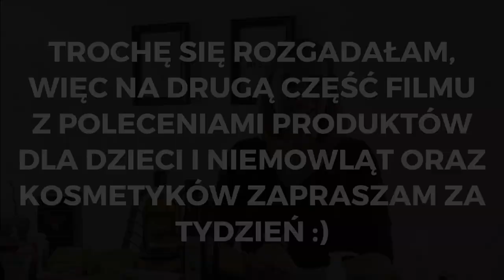KETO PRODUKTY - nowości i te, które stosuję od dawna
❗Pierwsza część filmu z rekomendacjami keto produktów, za tydzień zapraszam na rekomendacje produktów dla dzieci i niemowląt.

❗Pobierz darmowy e-book:
KETO ZAKUPY Jak się zorganizować i nie zwariować?

❗Plan filmu:
00:00 wstęp
01:11 tłuszcze do smażenia
04:09 oliwa z oliwek
05:12 orzechy
06:11 keto chleby
07:04 nasiona konopii
07:45 krakersy
09:04 chipsy kokosowe
09:45 sery
10:42 ryby
12:10 siemianka
13:29 nasiona słodkiej bazylii
14:12 buliony
16:38 herbaty